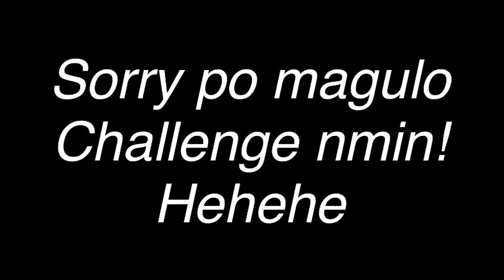CHUBBY BUNNY CHALLENGE LAUGHTRIP NANAMAN!